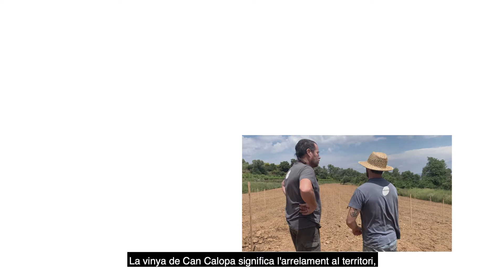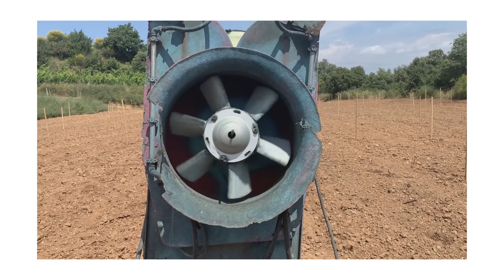Plantamos una vida en Barcelona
La cooperativa L'Olivera lanza una campaña de micromecenazgo para financiar la recuperación de la viña en la finca de Can Calopa, en Collserola, coincidiendo con los 10 años de trayectoria de L'Olivera al frente de este proyecto de agricultura social para jóvenes con riesgo de exclusión social.